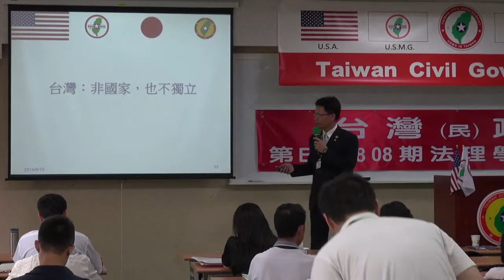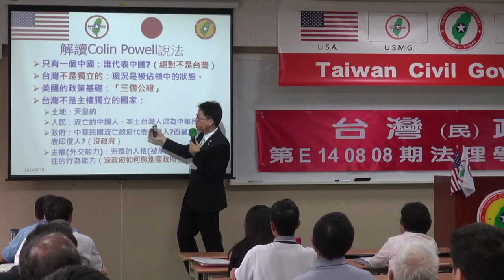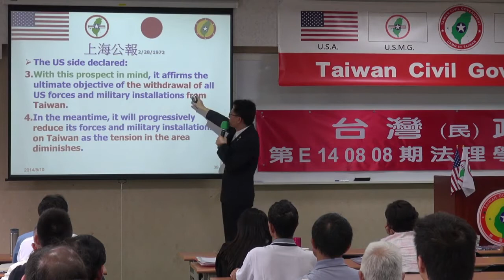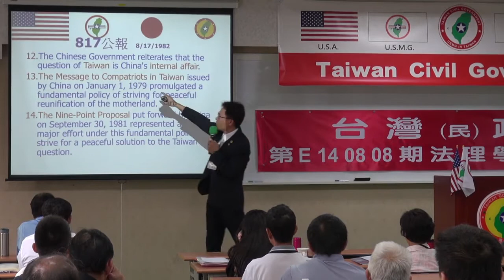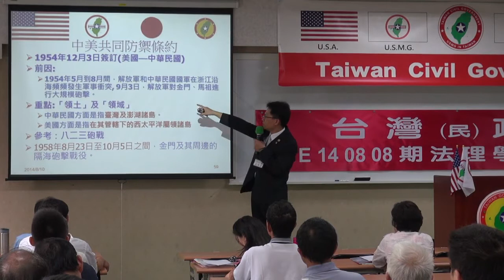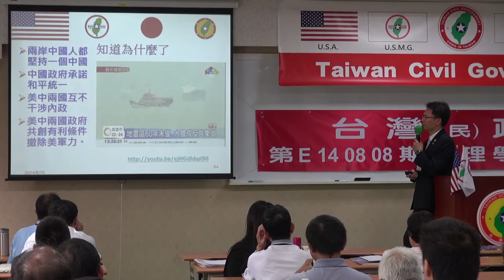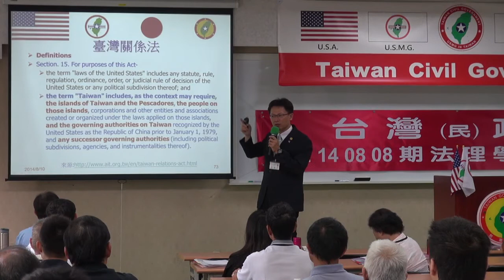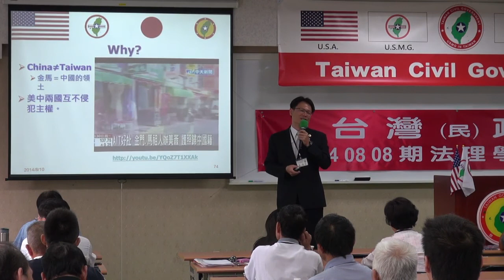140810-9b-現實台灣，法理分析-張英文-台灣(民)政府第E140808期法理學院初級班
140810-9b-現實台灣，法理分析-張英文-台灣(民)政府第E140808期法理學院初級班